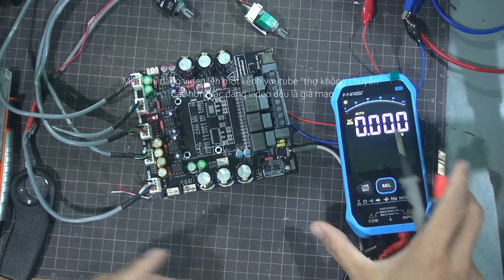Sửa mạch khuếch đại âm thanh Wuzhi Audio ZK-APTX2